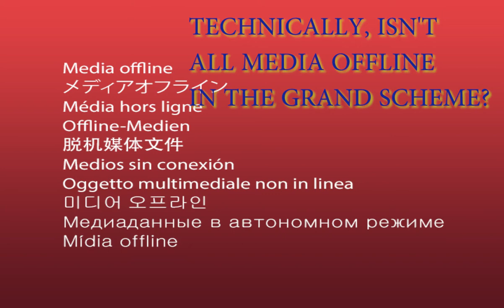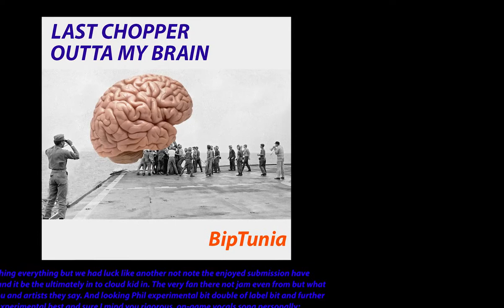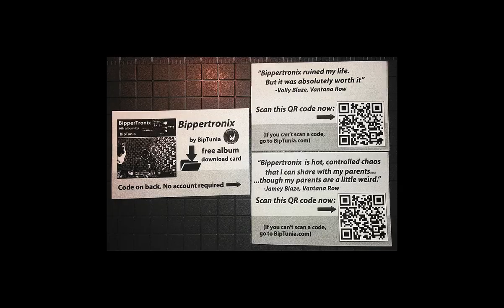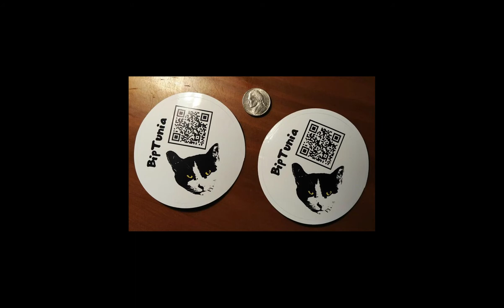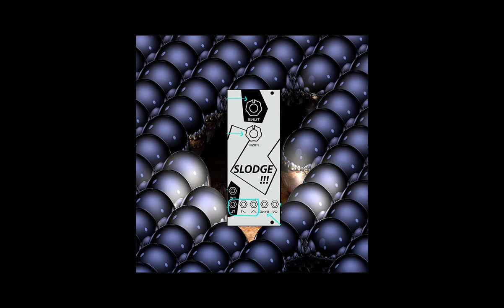“The Last Shaman” (Xenharmonic music, 22TET + 12TET) – song by BipTunia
Made using these synths; Ivor, Ivor2, XenFont2, Xen-FMTS 2, GothThang, and some 808 + rock drum kit drum synths.

This is fine cut 2.

Words and voice: Phil Wormuth

If you want some BipTunia stickers, and some promo cards to hand out, email us on biptunia.com, send us your address, and tell us how many you want and where you’ll hand ’em out. Will send 1 to 10 stickers, and 10 to 100 cards.

WORDS:
The Last Shaman
Dried moss from the crotch of a dead birch tree,
plug o’ tobacco,
buffalo nickel (heads-up for luck),
crushed bones of a small rodent,
fresh pheasant flesh…
Bring to a boil and yes, I can tell your future.
(Wind, sand, and stone speak too slow.)

My words make birds fall from the sky.
I look for meaning in the smallest of things.
My dreams reveal ancient secrets –
the force behind my visions is fierce
(unless obscured by wind, sand, and stone.)

But when I grow too bold,
the sun squares off in the sky –
it instantly sears my eyes…
(wind, sand, and stone
rain down upon me
and force me to question my abilities.)

…and then who am I?